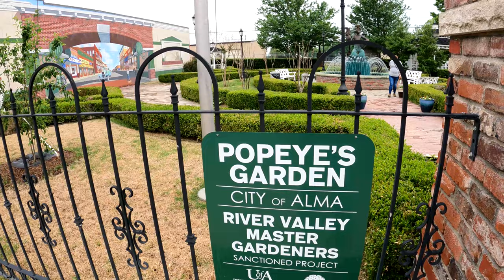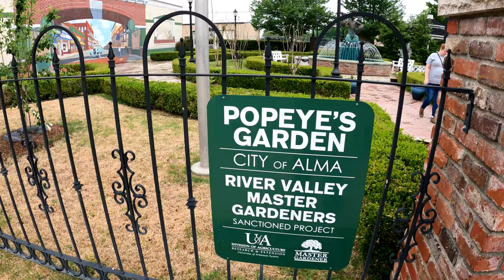Popeye Statue. Alma AR. Fire Truck, Mural, and Train.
Visit to the Popeye Statue, Mural, and Garden in Alma, Arkansas. Includes Fire Truck and Train.